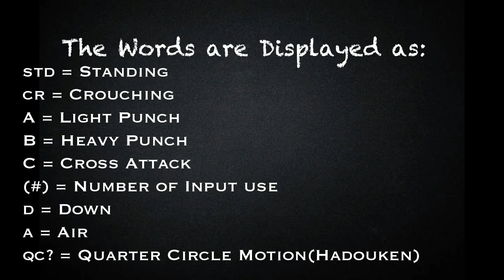[BlazeBlue Cross Tag Battle] peck's Combo Guide for Mitsuru Kirijo [PlayStation 4] w/60 fps